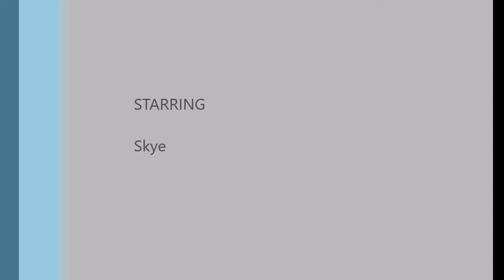Cuddly Skye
People say African Grey parrots don't cuddle.  Skye disagrees.